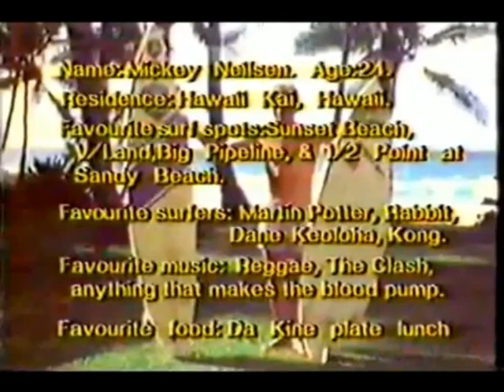Performers (80's Quiksilver surf movie) - Mickey Neilsen - HD Audio: INXS - "Stay Young"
Performers - 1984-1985 Quiksilver surf movie
Surfer: Mickey Neilsen
HD Audio : INXS - "Stay Young"